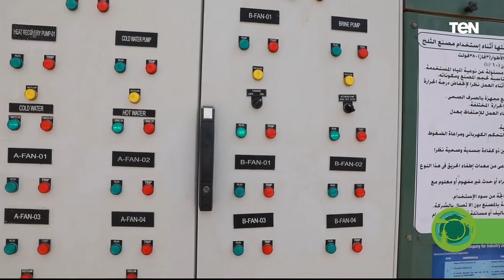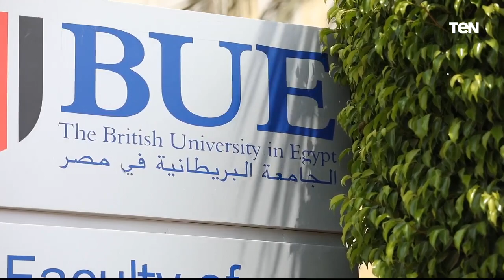إنتاج ألواح ثلجية صديقة للبيئة مع توفير الطاقة لنسبة تصل إلى أكثر من 80% | بالأخضر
بالأخضر | إنتاج ألواح ثلجية صديقة للبيئة مع توفير الطاقة لنسبة تصل إلى أكثر من 80% .. حلقة الإثنين 5 سبتمبر 2022